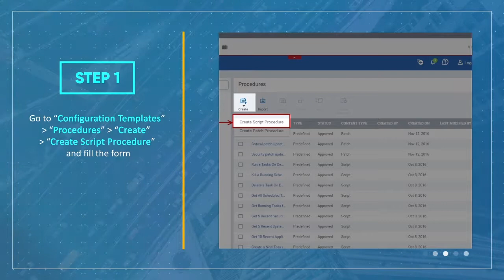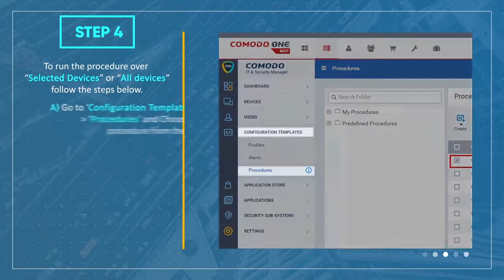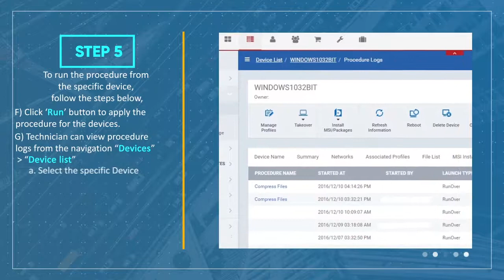How to create and run script procedure on devices- Comodo ONE ITSM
Comodo python procedures are available in ‘Predefined Procedures’ Folder. Additionally, ITSM User can create custom python procedure and run the same over-enrolled devices. In this video, learn how to create and run script procedure on devices.